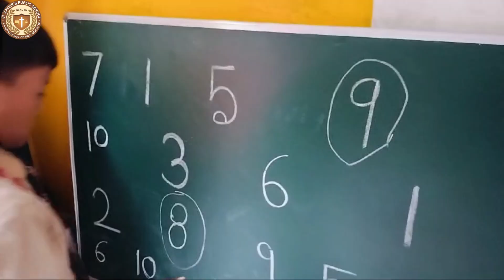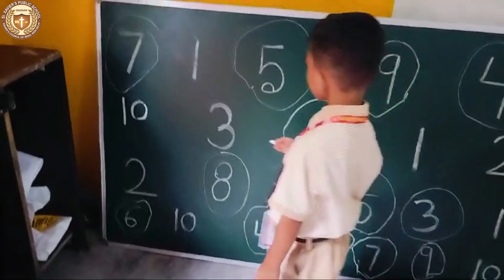Let's Find The Same Numbers With Fun Activity 🤩By the students of Nursery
Let's Find The  Same Numbers With Fun Activity 🤩
By the students of Nursery